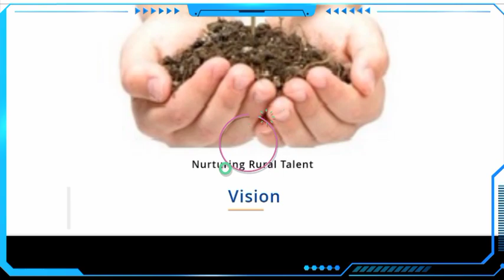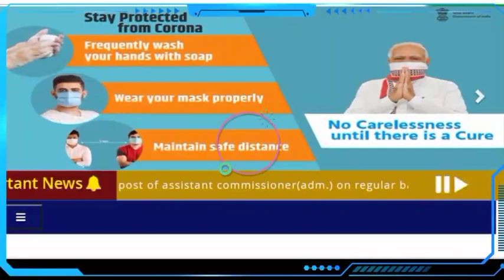Jnv Admit Card Release Class 6th 2022 | Navodaya Admit Card 2022 Class 6th | Jnv Admit Card Class 6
🔵ABOUT CHANNEL🔵

You Can Get Important Videos On Navodaya, CHS, Sainik , Learning, And Many Schools Or Facts On This Channel. Here You Will Recive The Video Of Important Questions.

TAGS -_-_-

How to download Navodaya Vidyalaya Class 6 ADMIT CARD 2022

Navodaya Vidyalaya ki Admit card Kaise Download Karen

Navodaya Vidyalaya ADMIT CARD

Navodaya ki Admit Card Kaise Download Karen

jnv admit card 2022 class 6

Navodaya Vidyalaya

jnvst admit card 2022

navodaya admit card 2022

navodaya vidyalaya entrance exam 2022 class 6 admit card

navodaya vidyalaya entrance exam 2022 class 9 admit card

jnv admit card 2022 class 9th

How to download Navodaya Vidyalaya Class 9 ADMIT CARD 2022

Navoday a vidyalaya Entrance Exam 2022 class 6
Navodaya admit card download
Navodaya admit card kaise nikale Navodaya admit card kese download kre Jnvst admit card download
download admit card for Navodaya vidyalaya
Admit card 2022
Navodaya vidyalaya Entrance admit card download 2022